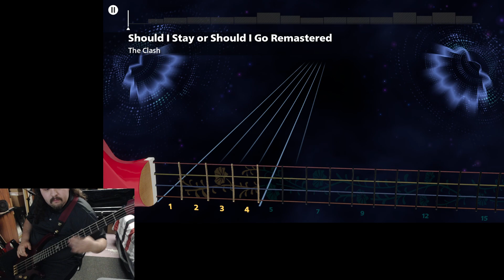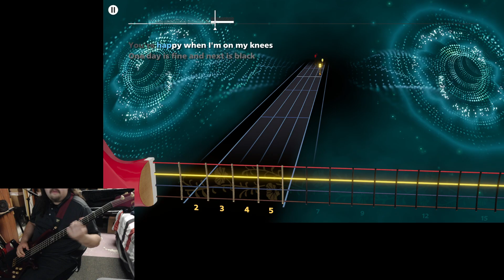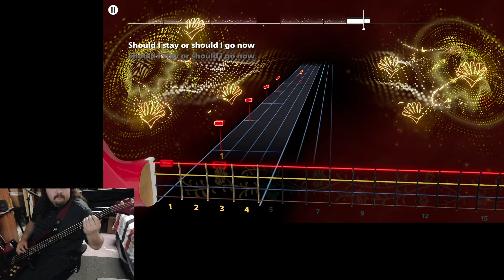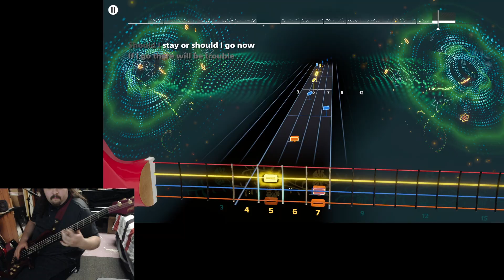RS+ Bass Sightread Should I Stay or Should I Go by The Clash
I went from a super hard song to this one which wasn't all that hard to play. I do quite like this song though and I'm pretty sure it's the only Clash song that I know of.